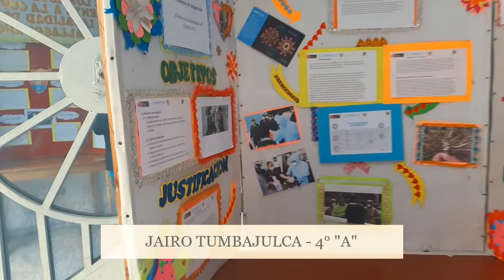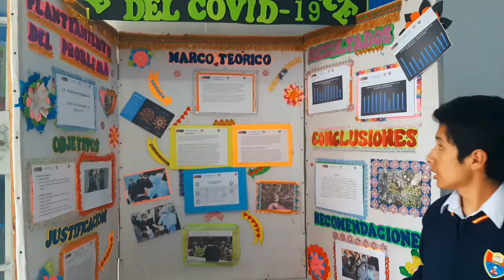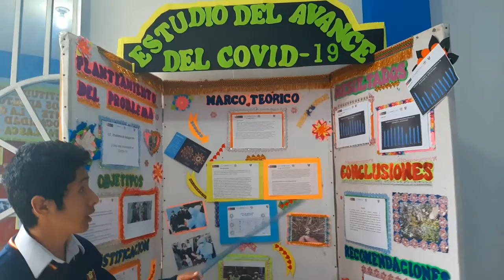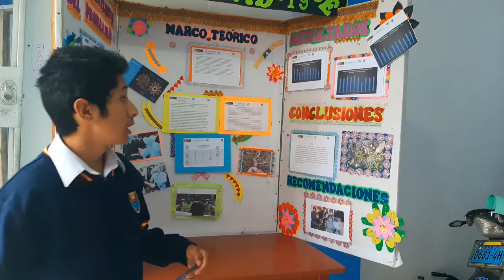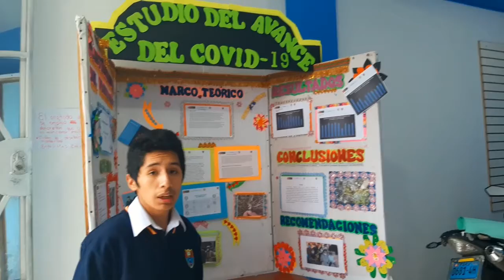Jairo Tumbajulca - Estudio del avance del covid19